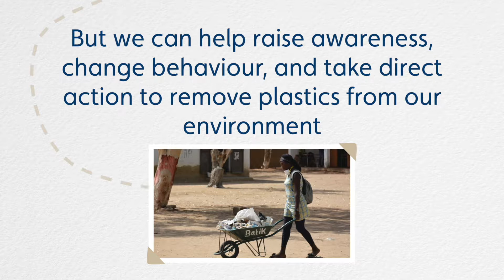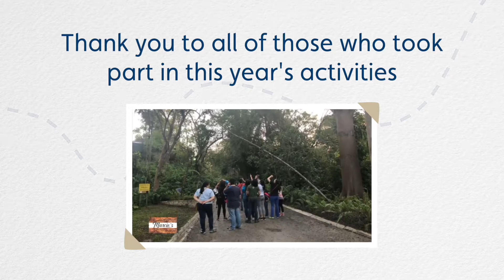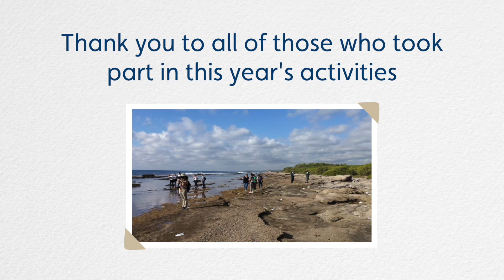Birds and Schools 2019: Be the Solution!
Schools in the Americas, Europe, and Africa came together online to celebrate migratory birds, and protect them from plastic pollution!

In the week of World Migratory Bird Day in May 2019, we brought schools together. They visited their local wetland centre, and then connected via Skype for video conferences covering thousands of kilometres. The journeys birds make on the wing.
In the video you'll get a hint of their bird watching, litter-picking, poetry, and a talk show!